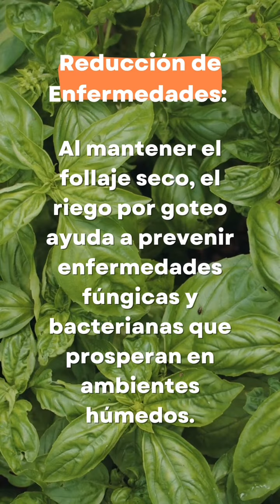5 Ventajas del riego por Goteo 💧🌱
Hoy te compartimos sobre las ventajas del riego por goteo, un método eficiente y beneficioso para el cuidado de tus plantas.